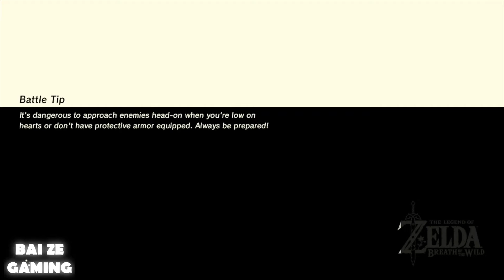Breath of the Wild Walkthrough Part 29 - Master Kohga Boss Fight!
The game we've all been waiting for - The Legend of Zelda, Breath of the Wild on the Nintendo Wii U! We'll be doing all of the main missions found within the game.

It seems like it's possible to beat the game within just several hours by going straight to the final dungeon initially, but don't worry, we'll be tackling the four guardians and show you how to get through the game more slowly and more easily.